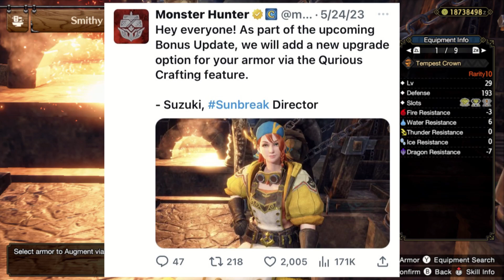Monster Hunter Rise: Sunbreak - DLC Finale - Primordial Melzeno